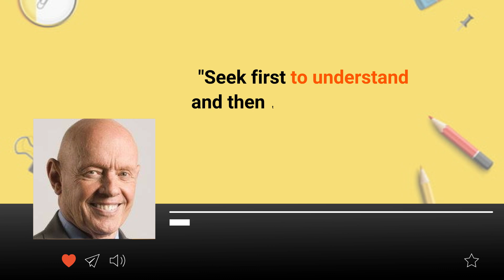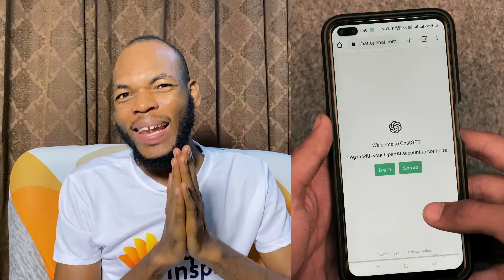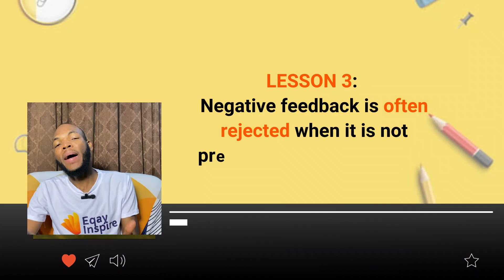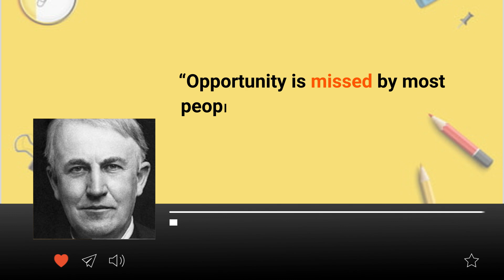ChatGPT traits that will make you ATTRACTIVE to ANYONE (+5 lessons)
Unlock the secrets to becoming irresistible with the latest version of ChatGPT!

In this video, "ChatGPT traits that will make you IRRESISTIBLE to ANYONE (+5 lessons)," we'll show you how the new ChatGPT can change your life.

Learn five essential traits from ChatGPT that you must adopt to captivate and connect with anyone you meet.

Presented by Eqay Inspire and Ebenezer Agbey Quist, this video covers life lessons and communication tips inspired by ChatGPT.

Discover how this Artificial Intelligence tool from OpenAI can enhance your personal and professional interactions.

Whether you're aiming to improve your communication skills, understand the functions of AI, or simply looking to become irresistible to everyone, this video is your ultimate guide.

Join us on this journey of self-improvement and find out how the new ChatGPT version can revolutionize your life.

Don't miss out on these transformative lessons from ChatGPT!